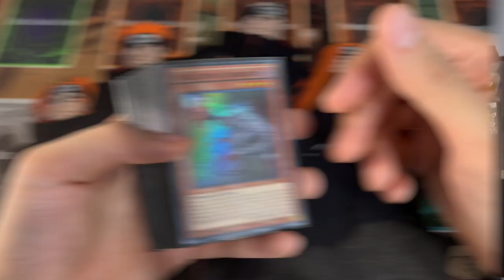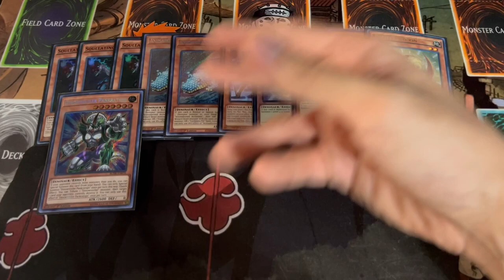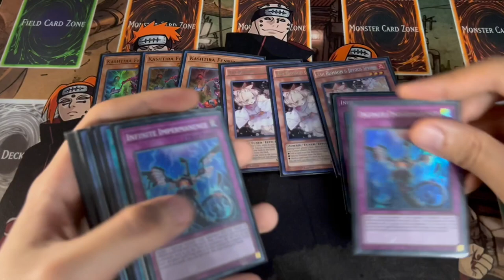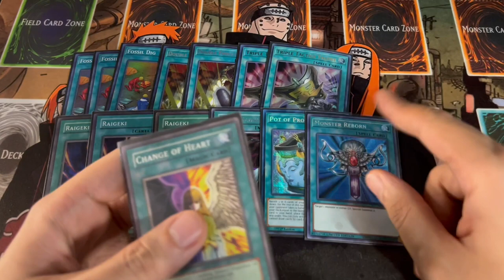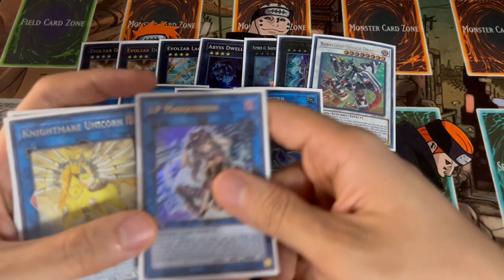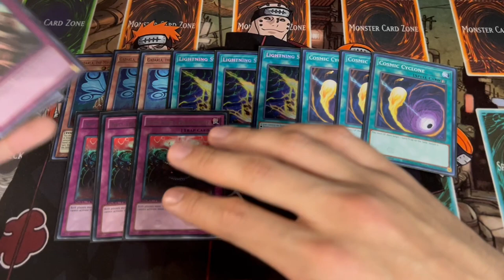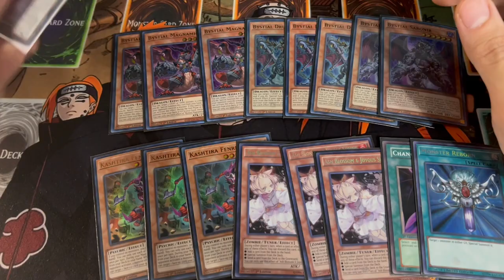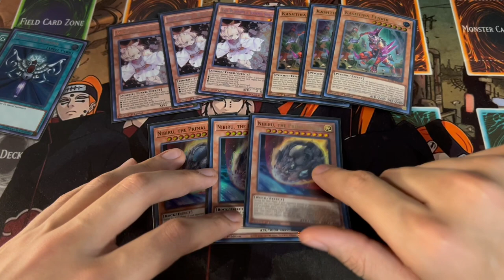UNDEFEATED! Dino Deck Profile! + Discussion! | February 2023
Chapters:
0:00 - Intro
1:00 - Deck Profile
9:07 - Side Deck
10:41 - Discussion
14:55 - Outro